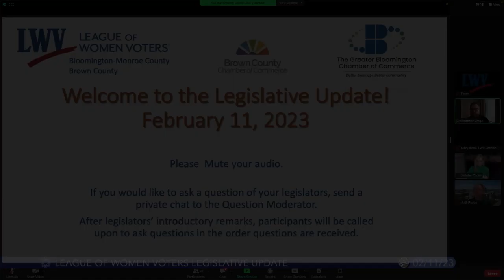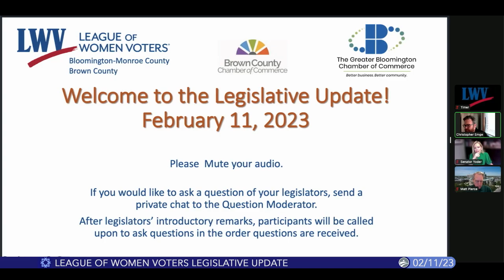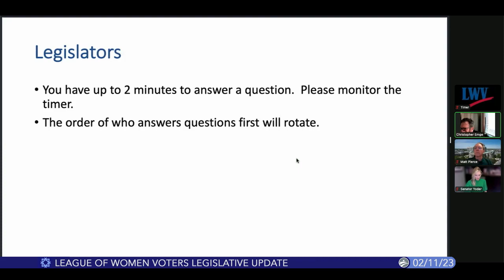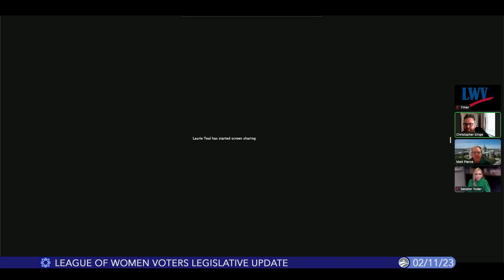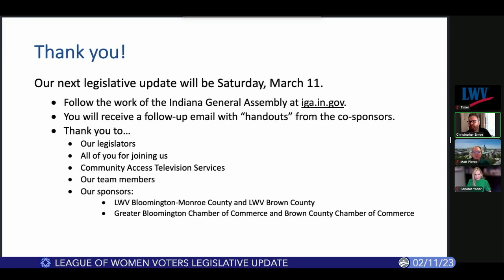Bloomington League of Women Voters Legislative Update, February 11, 2023